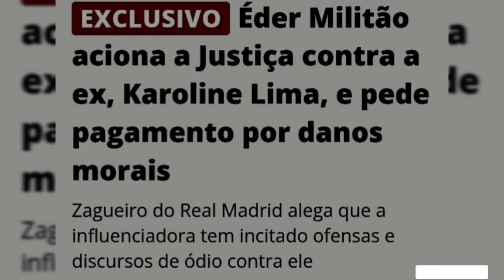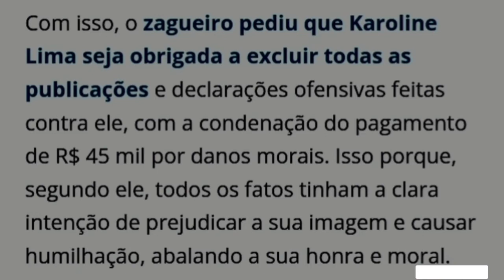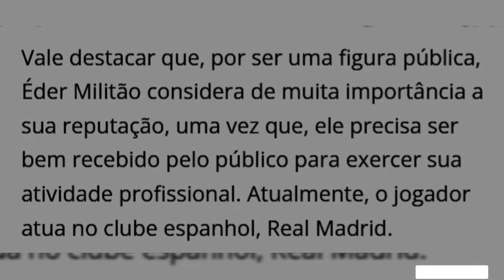Éder militão aciona a justiça contra ex, karoline lima, e pagamento por danos morais